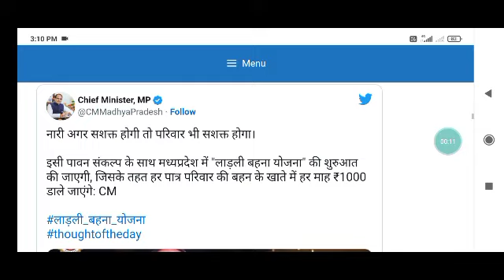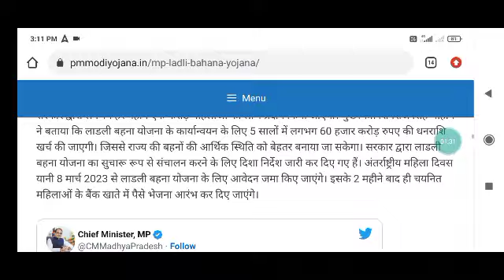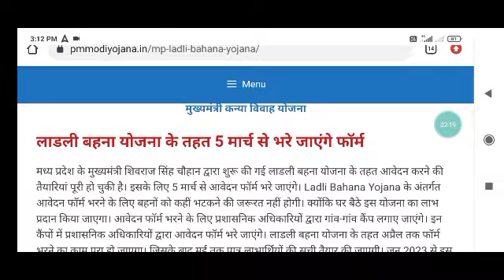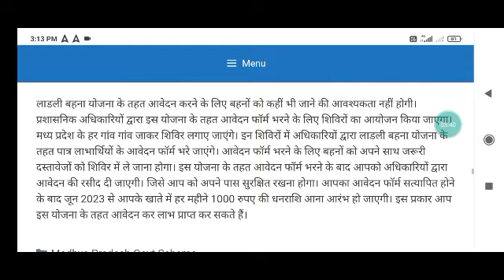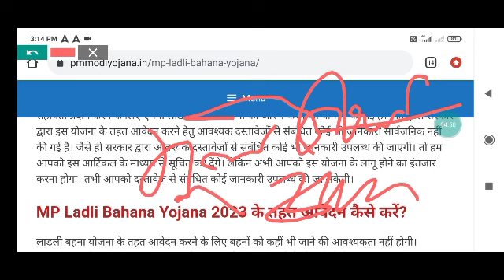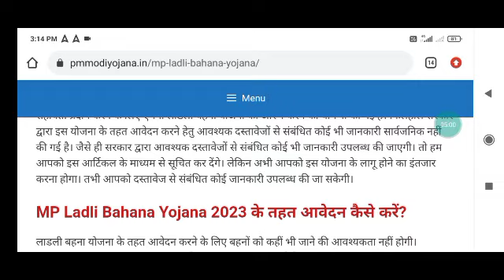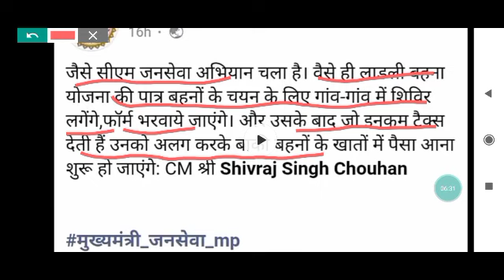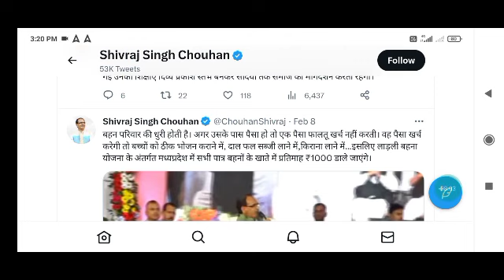मध्य प्रदेश लाडली बहना योजना 2023|MP LADLI BAHNA YOJNA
मध्य प्रदेश लाडली बहना योजना 2023,
MP LADLI BAHNA YOJNA,
मध्य प्रदेश ADEO, Aditor,पटवारी भर्ती Online form,
MP Group2 Subgroup4 post preferance,

💥Use code :-  " SEK50 "

💥Use code :-  " SEK50 "

sahayak_sanparikshak_bharti_2022,
मध्यप्रदेश_समग्र_सामाजिक_सुरक्षा_विस्तार_अधिकारी_भर्ती 2022,
mp_samagra_samajik_suraksha_vistar_adhikari_bharti 2022,

Peb news,
Peb latest news,
Vyapam vacancy,
Cpct cpct ,
Cpct exam,
Cpct score,
Mphc bharti,
mphc vacancy,